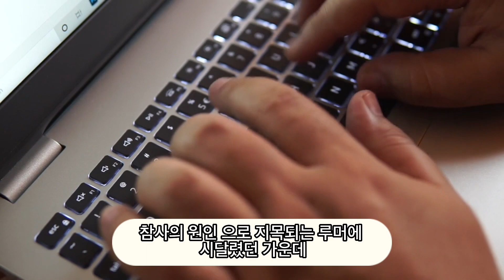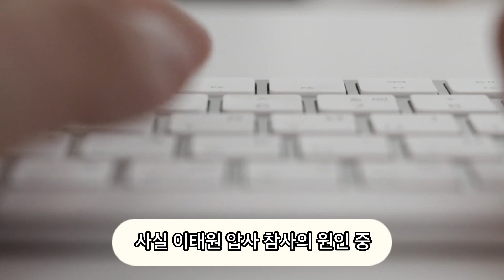"눈물은 몰래 흘린다"…유아인, 핼러윈 참사 루머에 상처받았다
공개 영상에 포함된 모든 정보는 당사의 소유가 아닙니다. 그것은 Individualus에 속하거나 귀족을 가진 공동체 조직에 속할 수 있습니다. 커뮤니티를 위한 정보 자료로만 사용합니다. "공정 사용"은 비평, 논평, 보도 감소, 강의, 교육, 장학금 및 연구와 같은 목적으로 허용됩니다.
Déclarer Toutes thông tin les contenues dans la vidéo ne nous appartiennent pas du tout. Il peut appartenir aux Individualus ou aux tổ chức cộng đồng với quý tộc. Nous l'utilisons uniquement com matériel d 'thông tin pour la Communauté Nous useisons en vertu de: de non-responseeabilité relative au droit d'auteur, mục 107 de la loi sur le droit d'auteur de 1976. "L'utilisation équitable "est autorisée à des fins telles que la phê bình, les commentaires, giảm phóng sự, l'enseignement, les bourses et la recherche. Les sources des matériaux sont collectées auprès de la presse et des réseaux Sociaux aux États-Unis sur la base de la politique d'utilisation équitable «Sử dụng hợp lý để đưa tin» ) et politique de copyright / droits d'auteur) Cependant, si des propriétaires de contenu souhaitent que leurs images soient supprimées, veuillez nous contacter par Courriel gmail
유아 인